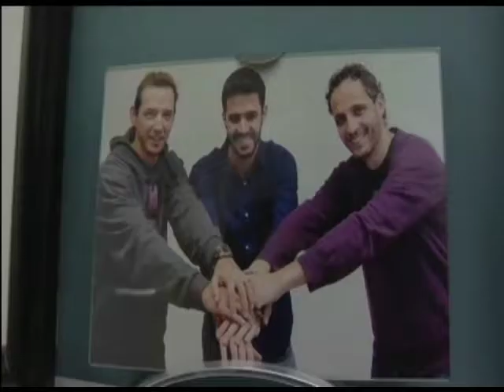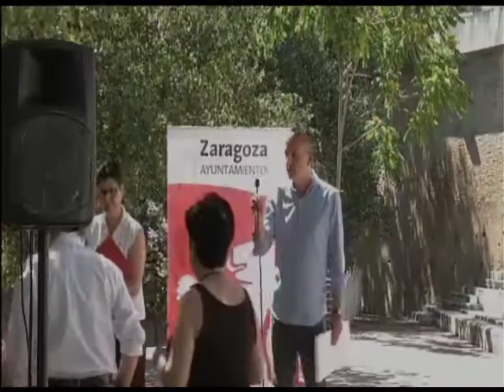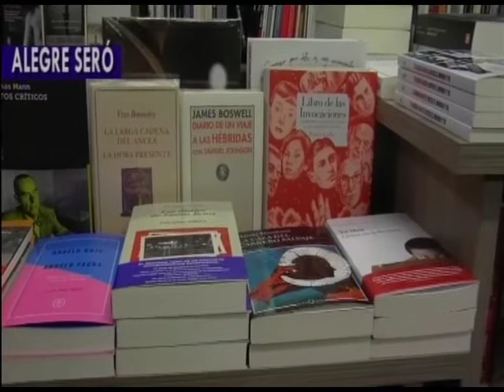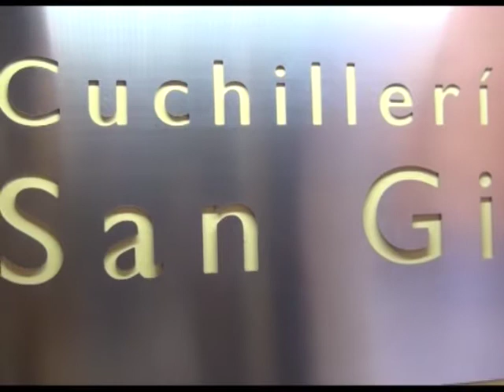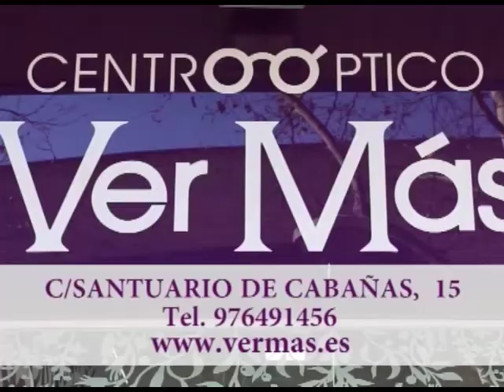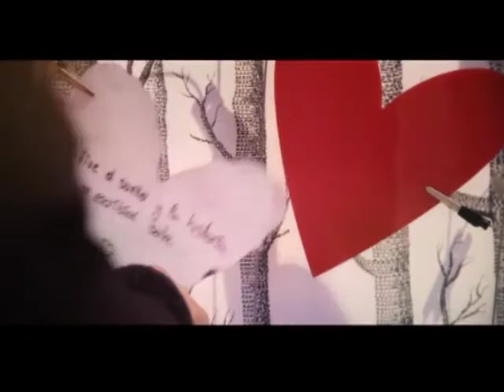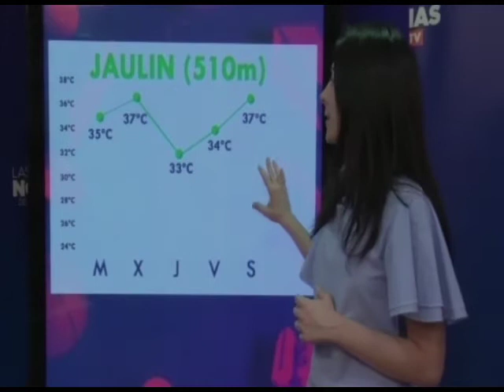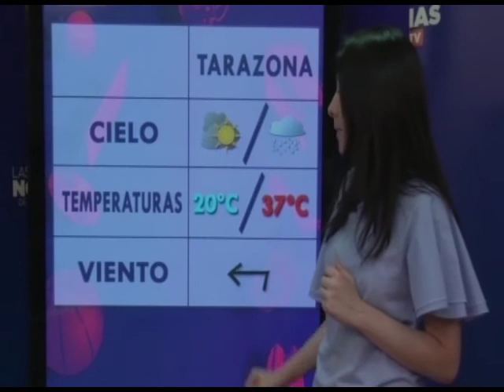LAS NOTICIAS DE LA TELE (13/06/2017)